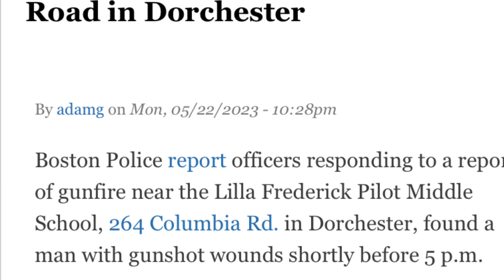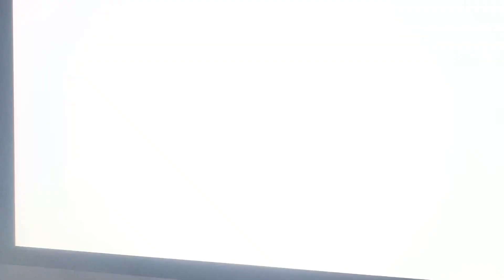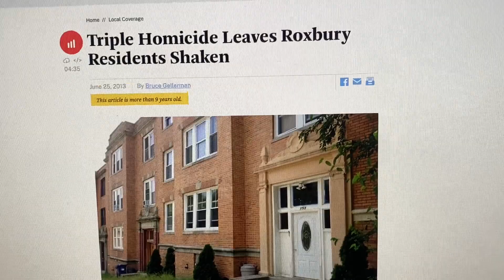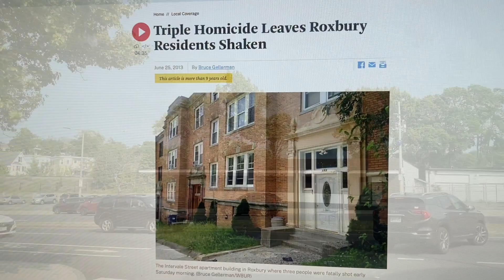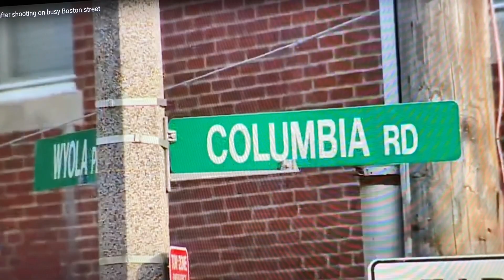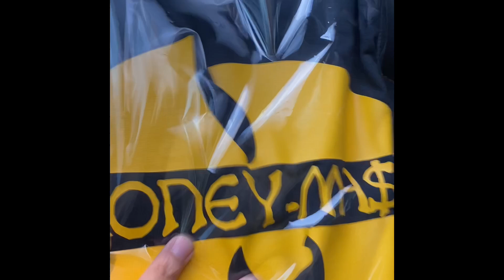Man shot to death on C Road in BOSTON 💥💥💥 2023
Driving thru Roxbury into Dorchester where a man was just murdered .